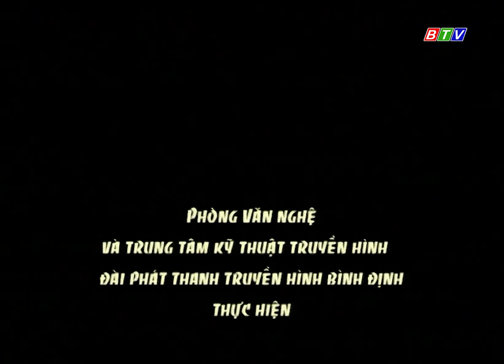TRÍCH ĐOẠN TUỒNG - MINH KHAI NGHE TIN CHỒNG BỊ BẮT